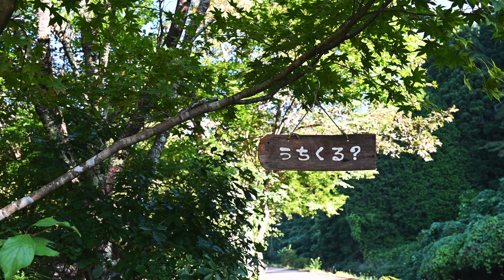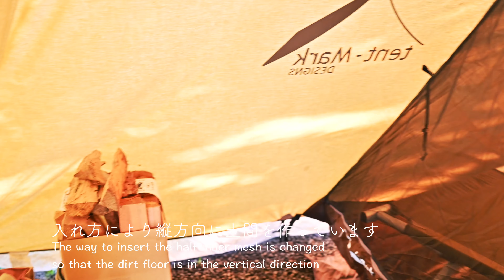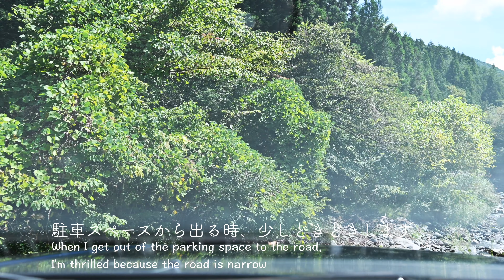道志 ソロキャンプ 5連泊 Day6 乾燥撤収作業 道志うちくるキャンプ場 ワーケーション風 Doshi Solo Camp 5 nights 2020/9/11 4K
2020年9月上旬、道志の森のすぐ下流にある道志うちくるキャンプ場。期間限定で1日1組貸切の小さなところへ平日ロックアウトプランで5連泊。この動画は6日目のお話。
最終日の朝は晴れ。前夜に降った雨でテントとタープはびしょ濡れのところから乾燥撤収に向けて作業開始。幕を開いて乾かして……

サーカスTCと焚火タープTCコネクトヘキサの連結は自分の装備の中ではフルセットです。
サーカスTCにはハーフインナーメッシュを入れてあるので本当の意味でのフルセット。
ハーフインナーメッシュを入れる方向は、通常は前面に土間が来るような配置かも知れませんが、ひとつずらして、手前から左奥へ縦方向に土間がくるような設置方法にしてあります。

道志は基本的に北側斜面となり、三ヶ瀬川沿いだと東側も山の陰で日の出時刻よりも実際に日が昇ってくる時間はだいぶ遅くなります。
短い時間でTC幕を乾燥させるには、時間との闘いでもあり少し工夫が必要かもしれません。

インナーメッシュなどは先に外して、別途ウッドデッキを利用して乾燥させていたりします。
（動画外）

うちくる？キャンプ場のチェックアウト時間は午前11時
それよりも少し前にチェックアウトできるように10時過ぎまでテントは干しておきました。
その後さくっと撤収して、少し汗をかいたので最後にシャワーを借りてサッパリしてからチェックアウトしています。

チェックアウト後は少しだけおまけ映像。
出てすぐ左折で下流側へ向かって帰るのが最短ですが、一旦右折で上流方向へ向かい、道志の森キャンプ場との位置関係を再確認しています。

注）諸事情で6泊で無く5泊となったものです。

この動画は5泊6日の最終撤収作業となった6日目です。
これが最後の動画です。本編は全6本となりました。
過去の動画もご覧くださいませ。

Twitterはキャンプ関連のツイートが中心。

4K動画、一部途中で声が入ります。

キャンプ初心者、動画撮影・編集初心者による映像です。
お見苦しい点が多々あると思いますがご容赦ねがいます。

撮影はNikon Z6  4Kによるもの。Z6の手ぶれ補正メーカー告知修理後の動画です。
編集はFinal Cut Pro Xを使用。

使用機材
・テンマクデザイン サーカスTC

・テンマクデザイン焚火タープTCコネクトヘキサ

・焚火ツールセットPRO（スノーピーク）

・ファイヤーサイドグローブ（スノーピーク）

・キャンパーズミトン（スノーピーク）

・JETBOIL(ジェットボイル) バーナー ZIPジップ ブラック 1824325 BK 【日本正規品】
※使用しているものは初代JETBOILで廃番、上記は現行品

・snow peak(スノーピーク) 和武器

・【国産】珪藻土七輪 イソライトこんろ　能登産

・岩手切炭 6kg

・住友燃料店　国産 釧路 鶴居木炭 バラ5kg [木炭]
ヨドバシドットコムで調達可能

・児玉 携帯防虫器（児玉兄弟商会）
パワー森林香用の線香皿、パワー森林香が２巻ついてきます。

・富士錦 パワー森林香(赤色) 30巻入り（児玉兄弟商会）

・Nikon ミラーレスカメラ 一眼 Z6 ボディ + NIKKOR Z 35mm f/1.8S Zマウント セット

・ソニー SONY XQDメモリーカード 120GB QD-G120F アダプターセット